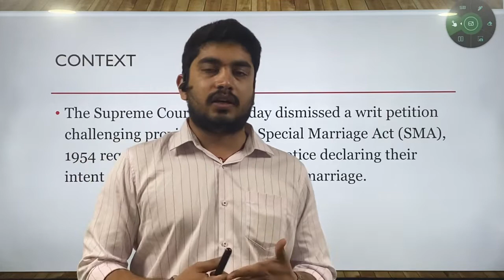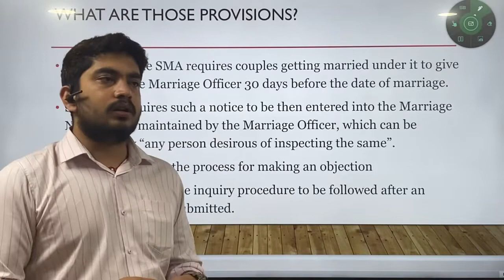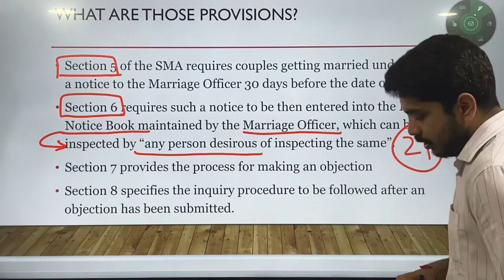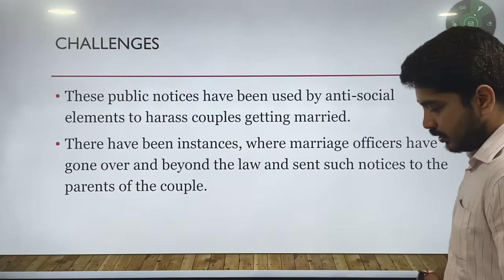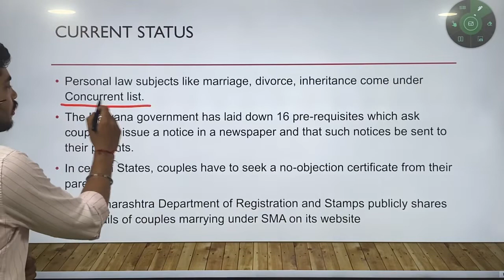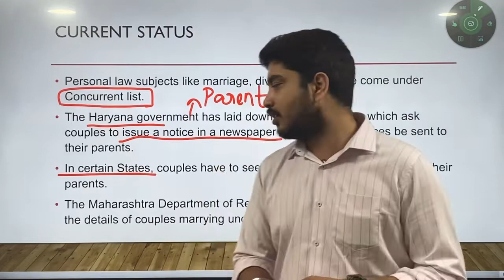Special Marriage Act, 1954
The Special Marriage Act, 1954 is an Act of the Parliament of India with provision for civil marriage for people of India and all Indian nationals in foreign countries, irrelevant of the religion or faith followed by either party. The Act originated from a piece of legislation proposed during the late 19th century.

Believers IAS Academy